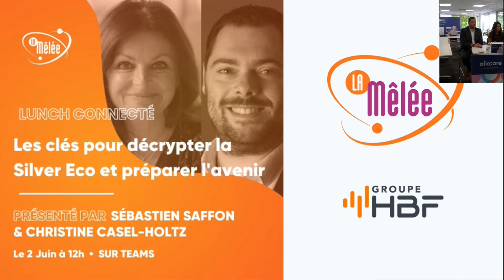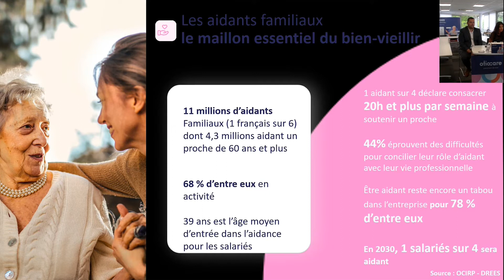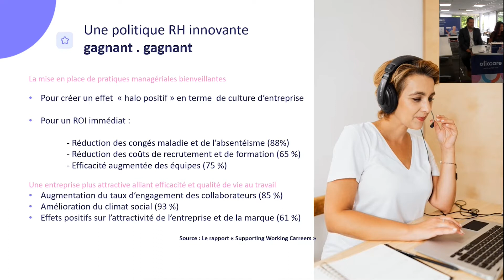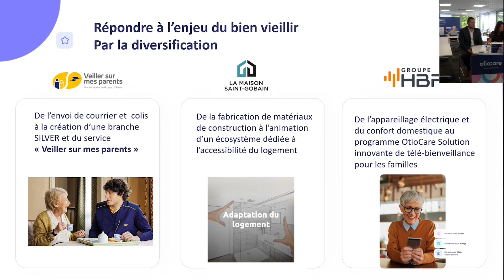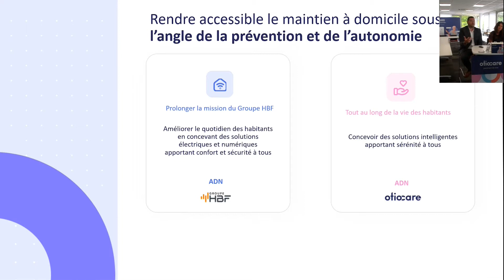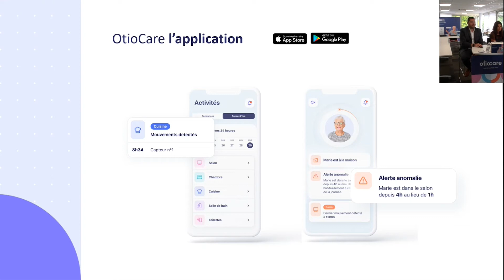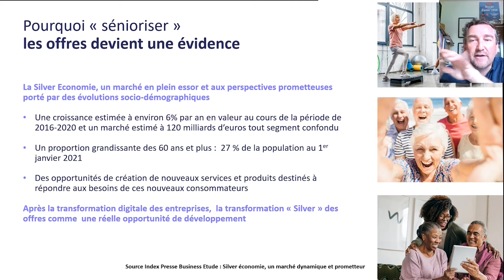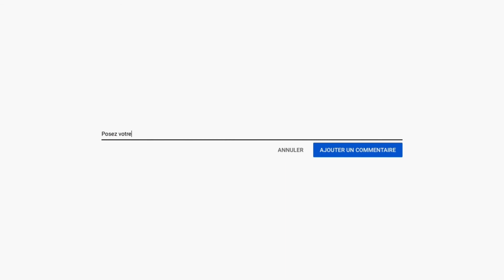Lunch connecté 'Digital Baby Boom : On vous dit tout !'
Minimiser l’impact de la transition démographique sur votre société et vos collaborateurs ou encore vous préparer à sénioriser vos offres de toute urgence …

Telles seront les thématiques abordées.

Après un état de l’art, nous verrons comment le digital et les solutions connectées pourraient être une réponse à l’évidence du mieux-vieillir à domicile et comment OtioCare Programme innovant du Groupe HBF entend y répondre par la prévention.

 Intervenants :
- Sébastien Saffon, Directeur des Technologies et de l'Innovation du Groupe HBF

- Christine Casel-Holtz, Responsable marketing, partenariats et grands comptes - Programme OtioCare

By La Mêlée